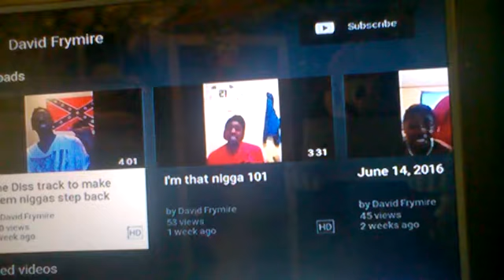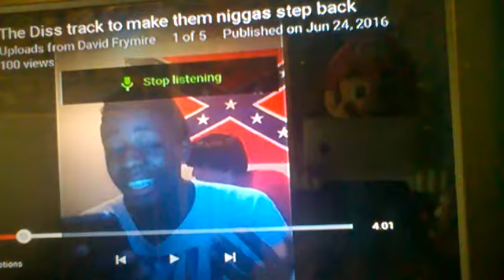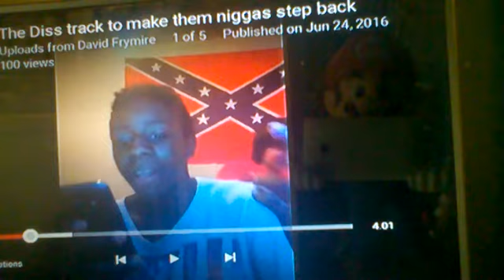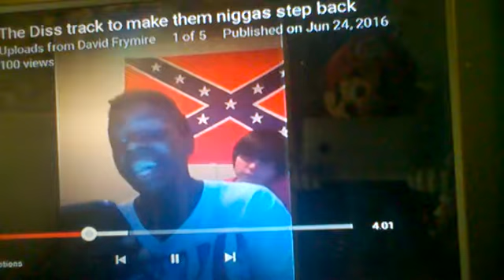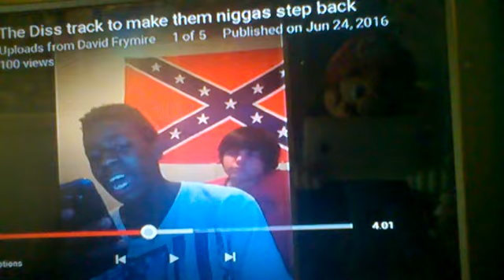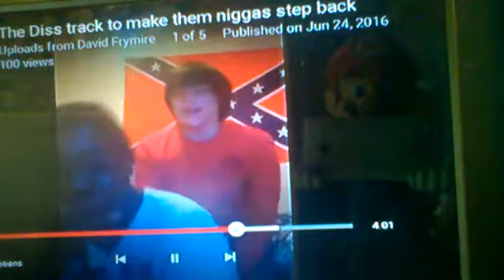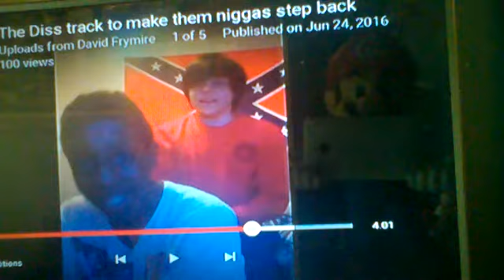Mr.David Frymire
Hope fully ballistic sponge sees this
And I hope David responds.
Enjoy the video and
Put this QUITYOUTUBE in Davids videos